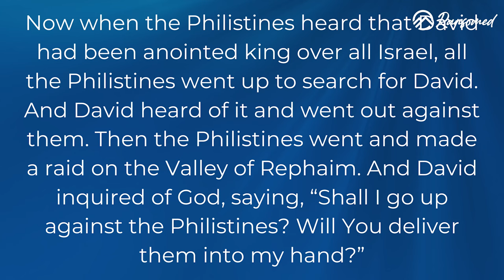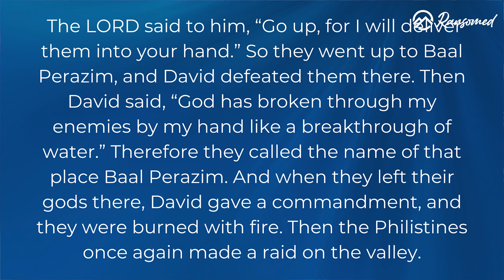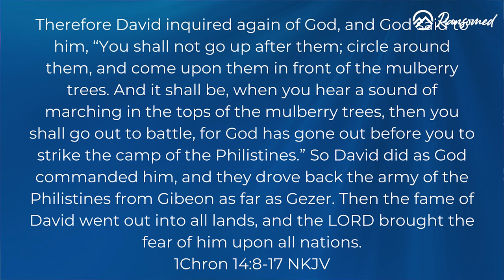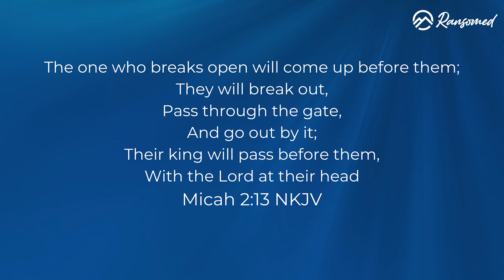Breaking Barriers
God's idea is that the saints live an unhindered life...in this sermon you will discover the strategies to live an unhindered life, and to live life with a difference. Grace to you!